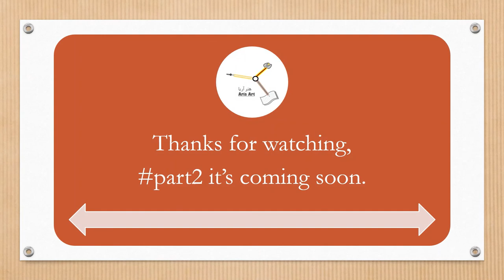A simple black and white painting.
Follow us more so that we can reach better arts with you.
Thanks